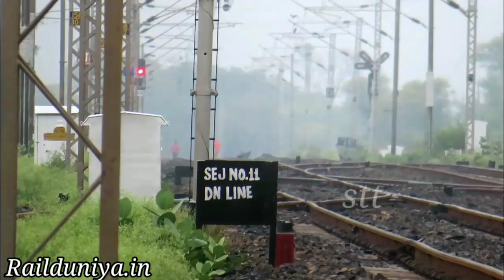खुद के फायदे का सोचती रेलवे! लिंक/स्लीप कोच बंद! एकतरफ़ा कदम से कनेक्टिविटी छिनी क्षेत्रवासी परेशान!